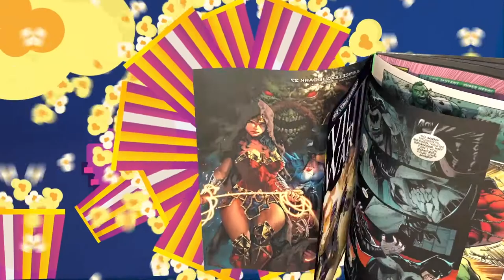NGR Ms. Marvel is an excellent show. Are we getting close to the Inhumans?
Ms. Marvel is a pleasure to watch.  I don't know about you guys but it does seem they are heading towards the Inhumans.  What do you guys think?